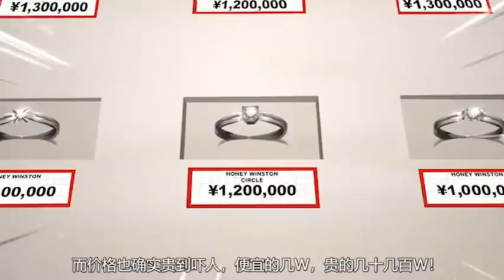闪婚夫妇超甜的同居生活！ 甜蜜的竟忘记通知父母，婚后生活太幸福了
闪婚夫妇超甜的同居生活！ 甜蜜的竟忘记通知父母，婚后生活太幸福了。强烈推荐观看原片。